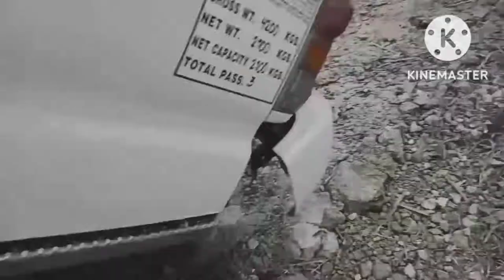naglinis ng radiator at nag lagay rin ng coolant